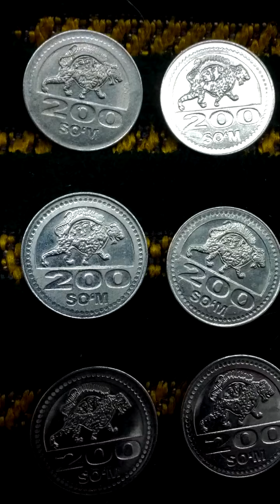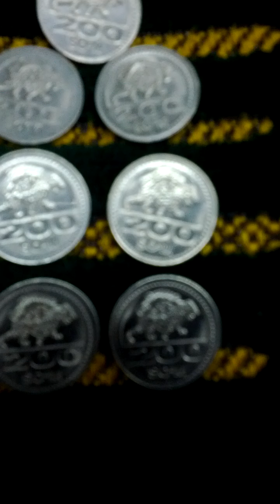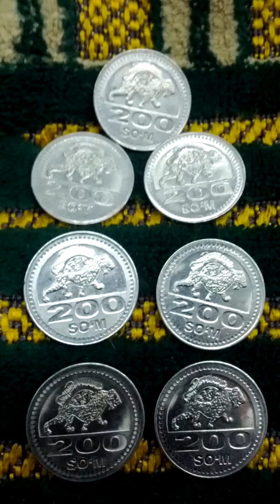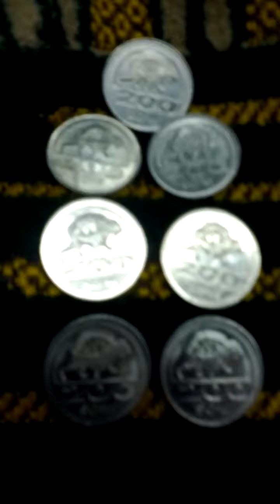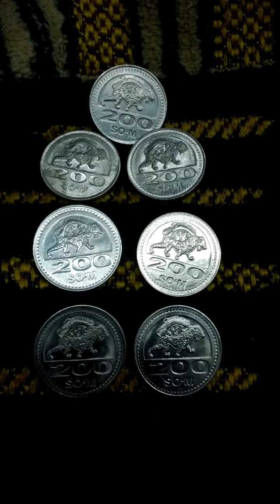Lots of Uzbekistan 2018(AH 1440) 200 Som New Currency Coins-01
Sat 1st Jan 2022(AH 1443 Jumada-Al-Awwal 28th)..
These are lots of Uzbekistan 2018(AH 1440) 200 Som New Currency Coins.
After I leave Dong Cheon Station(DX14), Jo Yong Wan, my elementary school friend, greeting new year for me.
And this is a part of Seoul Metro Shin Bun Dang Line from Mi Geum(DX13) to Jeong Ja(DX12)..